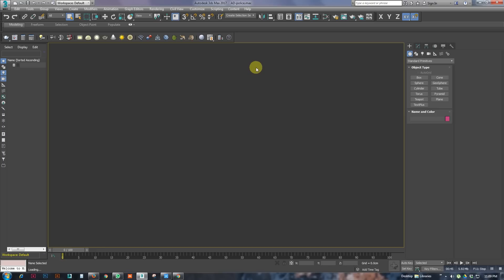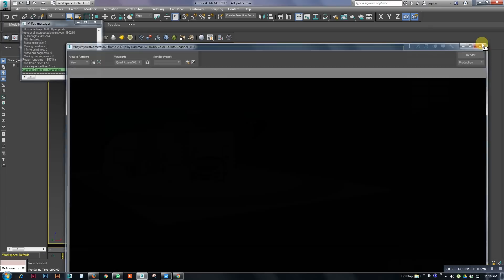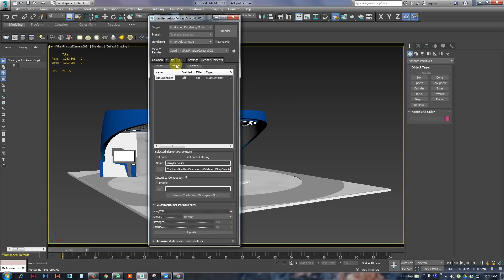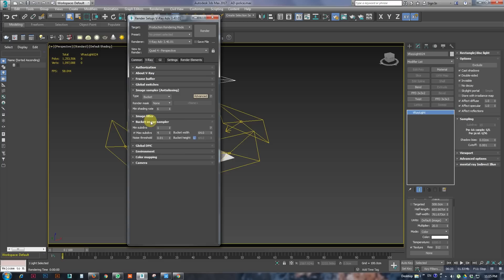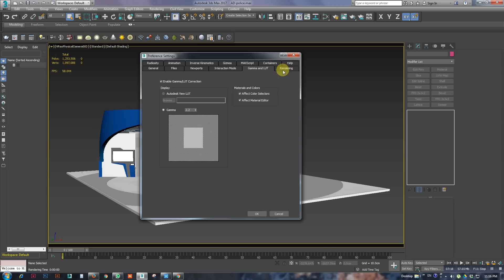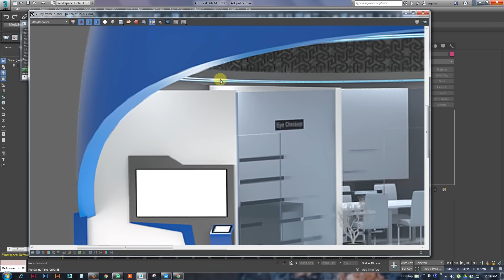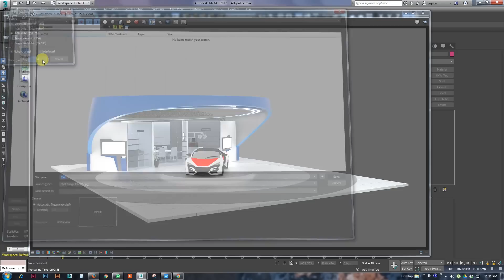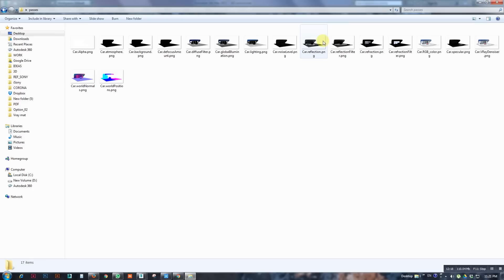3dS Max 2017 fast and fine quality render settings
3dS Max 2017 fast and fine quality render settings... its just a quite and easy way...